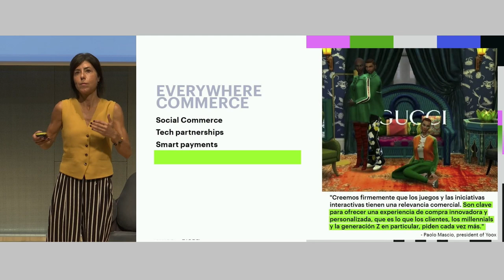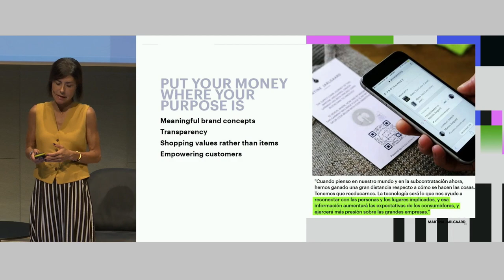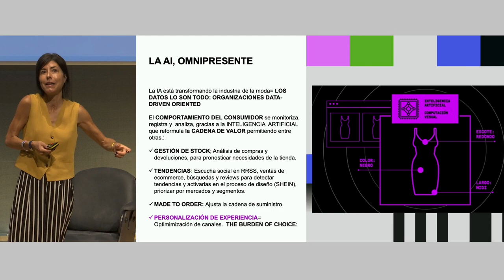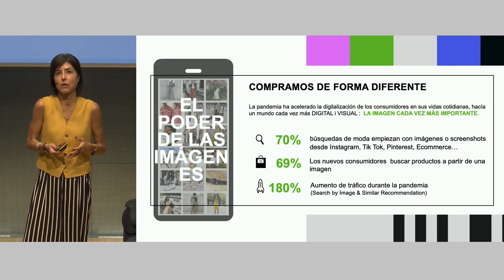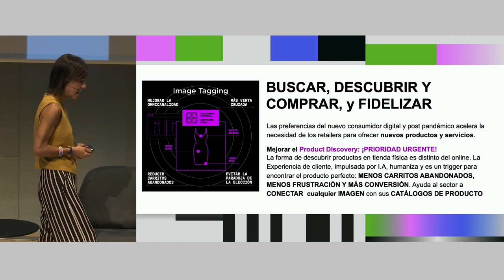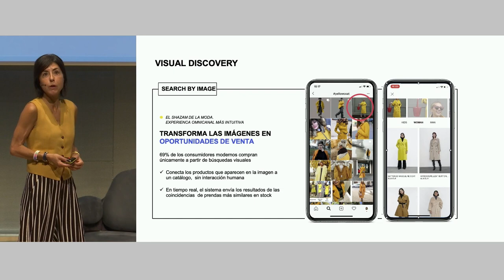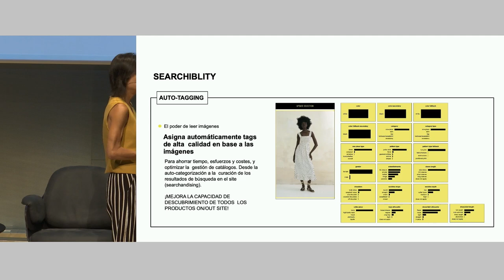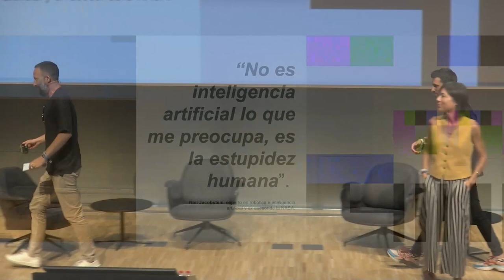FAD Forum '22: Coro Saldaña Talk